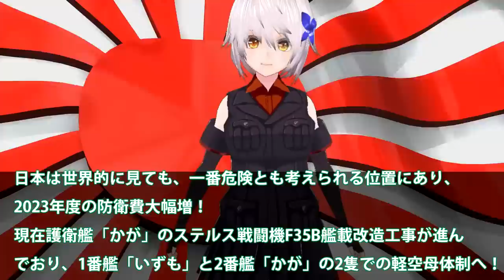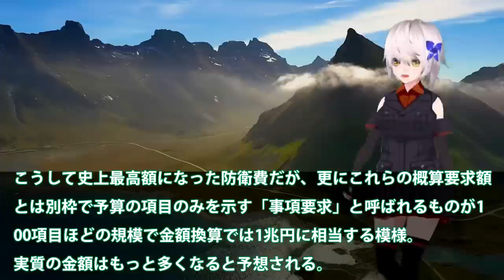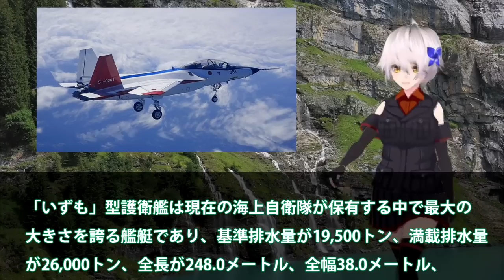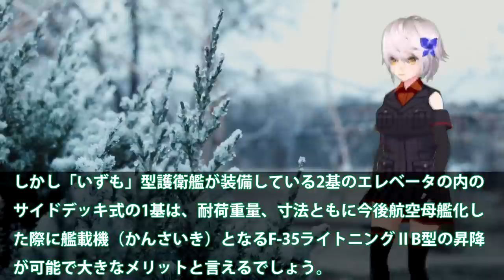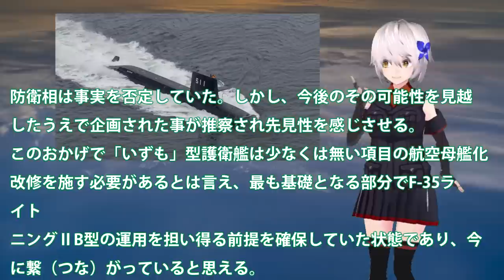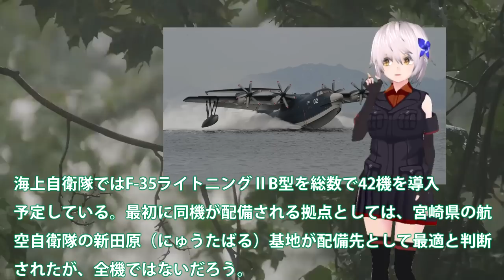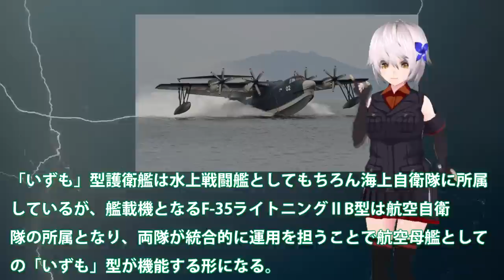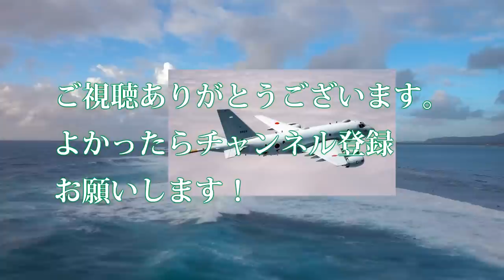海自護衛艦かがF35B戦闘機満載計画完成間近！2027運用では遅い護衛艦いずも？南西諸島防衛に空母かがに秘策・・・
関連動画
感動もの(祝)2つ目艦首ふわっ【空母化改修(111)】護衛艦「かが」艦首が宙に舞う！圧倒する艦首！生映像です！【戦艦大和造船所】海上自衛隊 呉基地 2022年11月28日② DDH-184輸送艦
【空母化改修(36)】護衛艦「かが」最強のブロック工法！とうとう動いた！艦首近辺部材が舞い上がる！生映像です！F-35B2機着陸【戦艦大和造船所】海上自衛隊 呉基地 2022年8月1日 DDH-184

引用・転載「出典：海上自衛隊ホームページ」
引用・転載「出典：航空自衛隊ホームページ」
引用・転載「出典：陸上自衛隊ホームページ」

護衛艦 かが  改修 前 後の姿を 比較してみた。空母化改修　F－35B戦闘機搭載　いずも型
速報(2)艦首に【空母化改修(99)】護衛艦「かが」ふわっと…新しい部材が舞う！2つ目！待っていました！生映像です！【戦艦大和造船所】海上自衛隊 呉基地 2022年11月14日② DDH-184
海自護衛艦いずも・かがF35B運用に黄色信号か！F35B戦闘機運用にどちらが対応？南西諸島防衛に空母いずも・かが秘策・・・
飛行甲板【空母化改修(116)】護衛艦「かが」オートマチックなロボット導入！全自動で動く？飛行甲板が…！生映像です！【戦艦大和造船所】海上自衛隊 呉基地 2022年12月5日 DDH-184
【空母化改修(73)】護衛艦「かが」本日の状況は…！？気になる艦尾、新たな動きが…！？生映像です！【戦艦大和造船所】海上自衛隊 呉基地 2022年10月13日 DDH-184